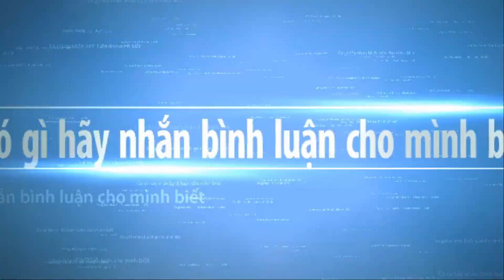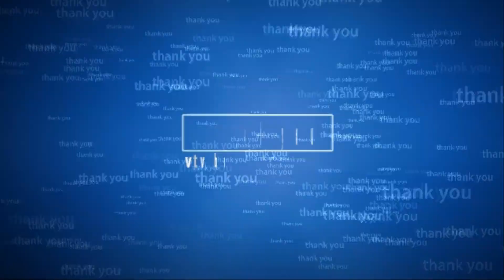Bonsai trees have always been a source of great fascination part 11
Bonsai trees have always been a source of great fascination part 11  . Bonsai trees have always been a source of great fascination is a community built by enthusiasts and experts from around the world. Every time you encounter a crisis, you will find that life is a process of constantly looking for yourself. We work hard not only to let the world see us, but also to let ourselves see the world.